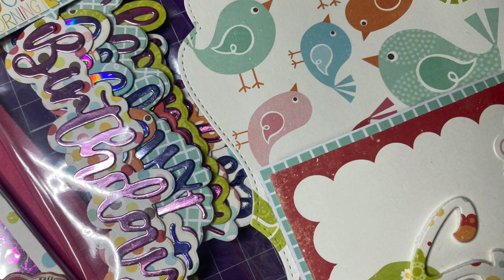Unboxing Swap from@craftylittlethings ☀️unboxing summerswaps craft swap summercrafts ☀️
Thank you to Emjay for swapping with me please find Emjay here